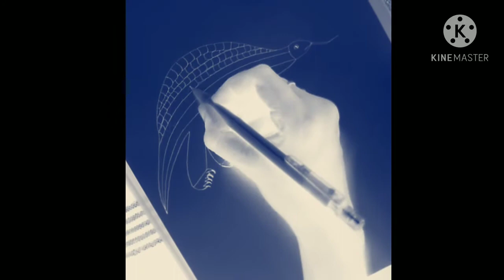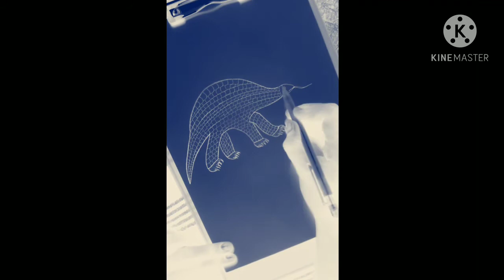Pangolin😈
support me Guyzzzz. keep watching without skip. 💞

Pangolins, also known as scaly anteaters, are unique creatures that are covered in hard, plate-like scales. ... Pangolins have large, curved claws that they use for excavating ant and termite nests, as well as for pulling bark off trees and logs to find their insect prey.

The animal itself is eaten, but a greater danger arises from the belief that the scales have medicinal value. Fresh scales are never used, but dried scales are roasted, ashed, cooked in oil, butter, vinegar, or roasted with earth or oyster-shells, to cure a variety of ills.